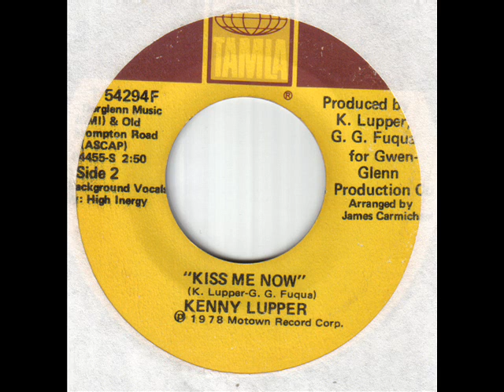Kenny Lupper Kiss Me Now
Modern Crossover 70's Soul 7"